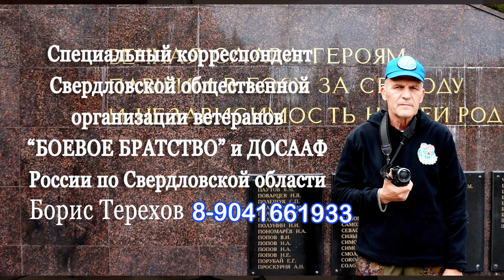Не купить и не отнять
20 октября в Новоуральском центре военно-патриотического воспитания  молодёжи состоялось мероприятие посвящённое дню призывника, кроме представителей администрации НГО с поздравлением выступил творческий коллектив гитаристов с песней говорящей самой за себя в полном смысле этого слова в наше не простое время.
Видео-фото  съёмка и монтаж специальный корреспондент Свердловской общественной организации ветеранов "БОЕВОЕ БРАТСТВО" и ДОСААФ РОССИИ по Свердловской области Борис Терехов.